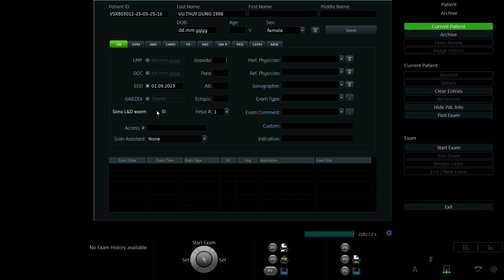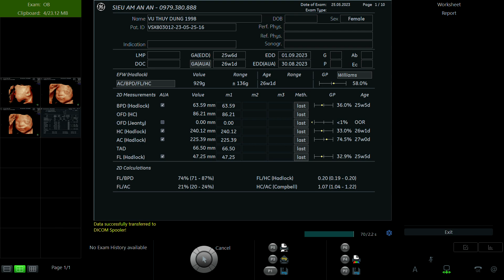VŨ THÙY DUNG 1998